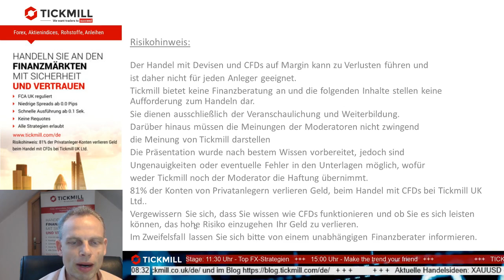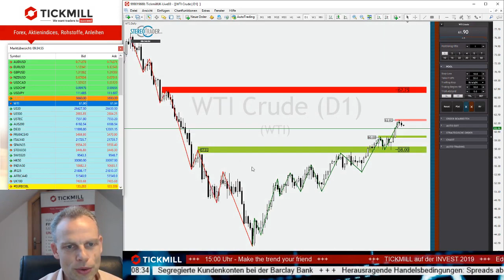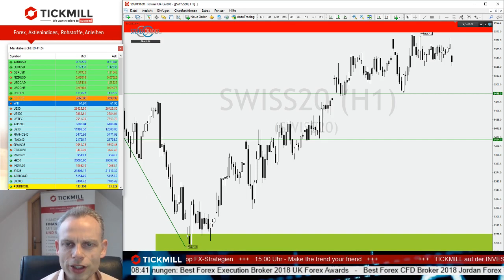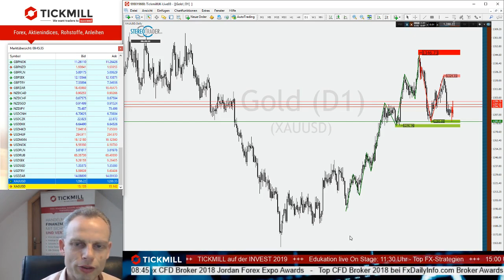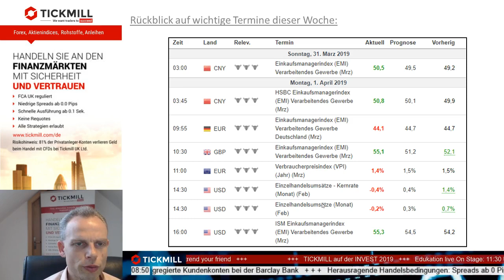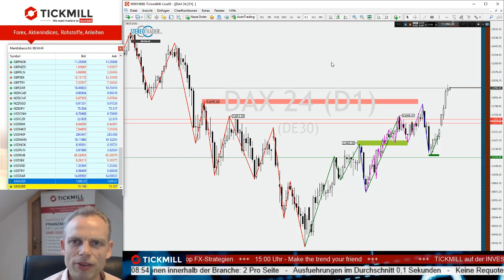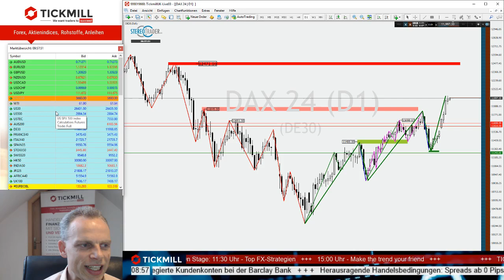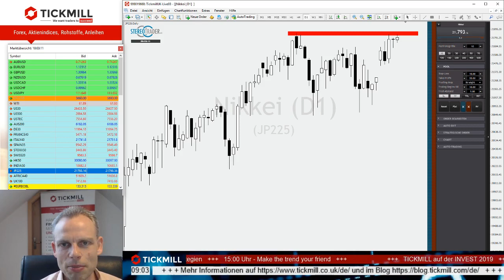WTI vor weiterem Anstieg? - Videobesprechung zu den Handelsideen vom 05.04.2019